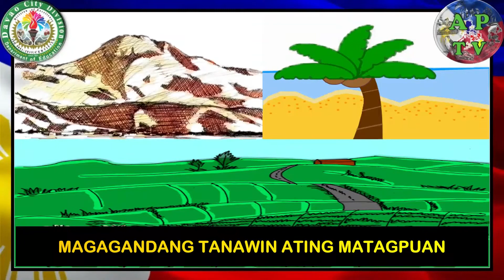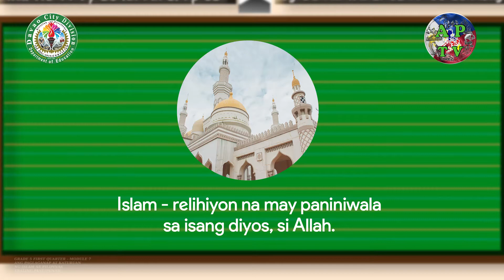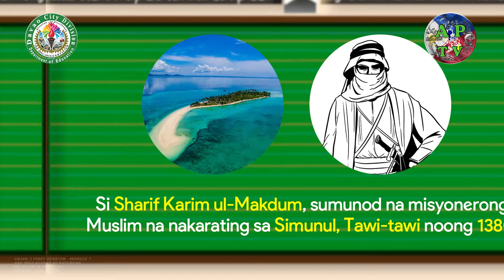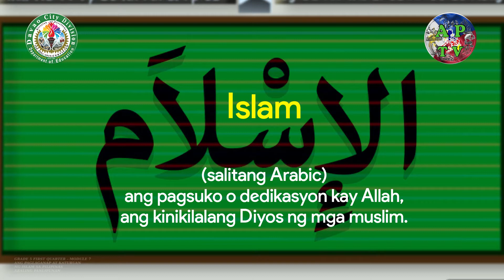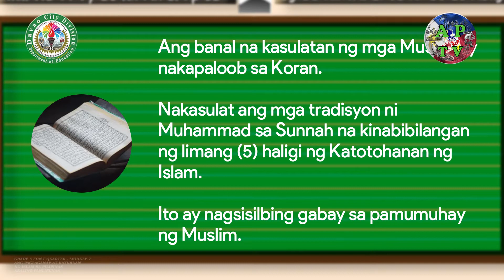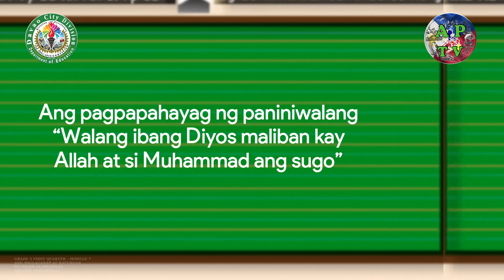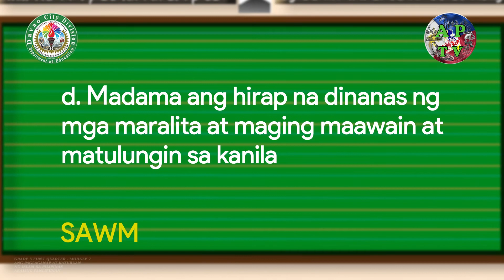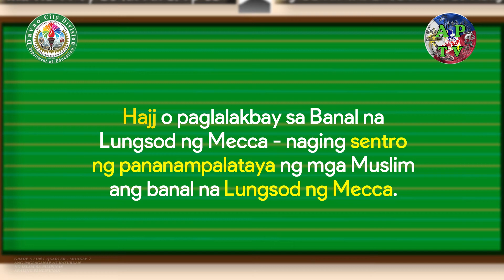Araling Panlipunan 5-Unang Kuwarter-Modyul 7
Ang Paglaganap at Katuruan ng Relihiyong Islam sa Pilipinas